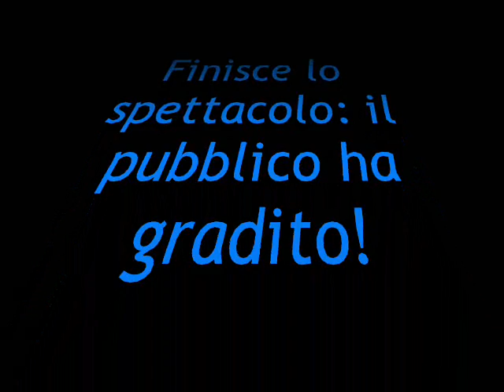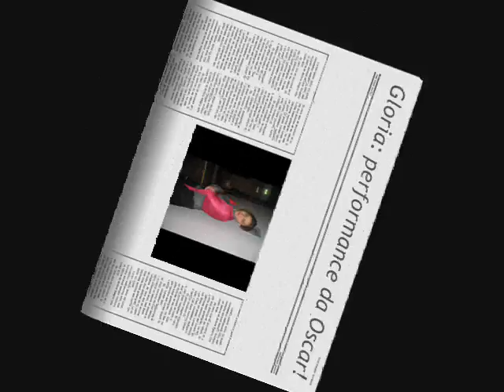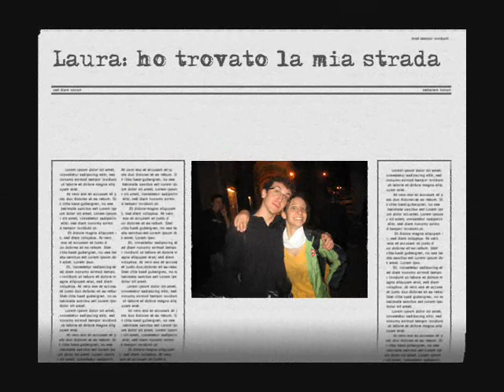Gloria D: How to become a Star! [Eliza - How to become a Lady (My fair Lady)]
Gloria è la star...ma anche Laura è trendy!

Musical ispirato a "My fair Lady" allestito dal liceo A. B. Sabin di Bologna al teatro Comunale di Bologna.
Ttiolo: Eliza: How to become a Lady
Anno: 2006
Attori principali: G. Donati, S. Belluzzi, S. Zambonelli, L. Donati